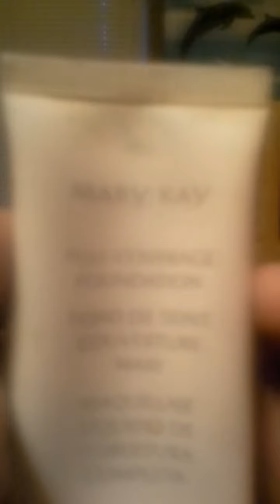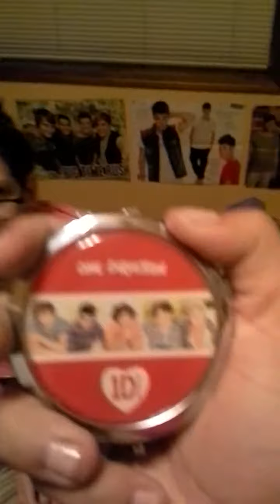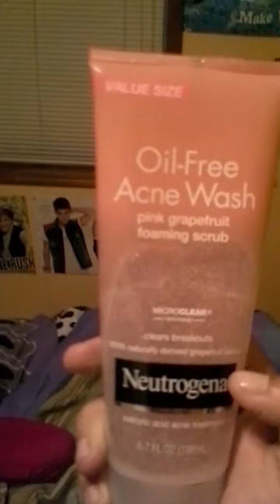1st Makeup tutorial musicvideoupdate SUPRISE!!!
This is the makeup tutorial for my upcoming music video cover and I will be uploading it soon. Thanks for w